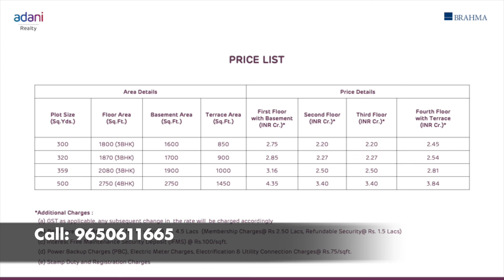3 & 4 BHK Luxury Floor 1812 sq ft ► Adani Samsara Vilasa Golf Course Extn Road Gurugram 9650611665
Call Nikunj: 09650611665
3 & 4  BHK Luxury Floor 1812 sq ft ► Adani Samsara Vilasa Golf Course Extn Road Gurugram 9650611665

adani samsara vilasa
adani floors gurgaon
adani sector 63 gurgaon
samsara vilasa
samsara gurgaon
adani brahma samsara
adani brahma samsara vilasa
adani vilasa
adani samsara sector 63
adani samsara vilasa sector 63
adani samsara gurgaon
samsara vilasa price
samsara villa gurgaon
samsara vilasa gurgaon
adani plots sector 63 gurgaon
adani samsara vilasa review
adani villas gurgaon
adani sector 63
adani brahma samsara sector 63 gurgaon
adani samsara vilasa sector 60
adani samsara sector 63 gurgaon
adani samsara sector 60 gurgaon
samsara sector 60 gurgaon
adani samsara vilasa sector 63 gurgaon
adani brahma samsara sector 60 gurgaon
adani gurgaon sector 60
adani samsara vilasa gurgaon
samsara vilasa floor plan
brahma adani samsara floors gurgaon
adani samsara gurgaon price
adani realty sector 60 gurgaon
adani samsara gurgaon floor plan
adani realty samsara
adani vilasa floors
samsara floors gurgaon
samsara vilasa adani
adani sector 60 gurgaon
adani brahma gurgaon
adani villa floors gurgaon
adani samsara possession
adani luxury floors gurgaon
adani samsara sector 60 gurugram haryana
adani brahma samsara phase 2
adani samsara floors golf course extension road gurgaon